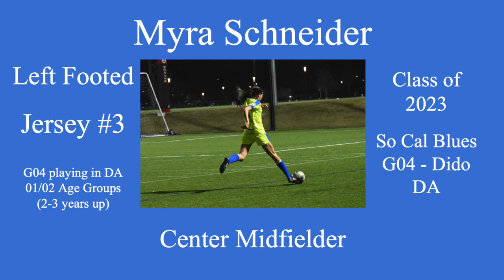Myra Schneider - Soccer Highlight Video 3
Myra Schneider
Class of 2023
Lefty
Center Midfielder